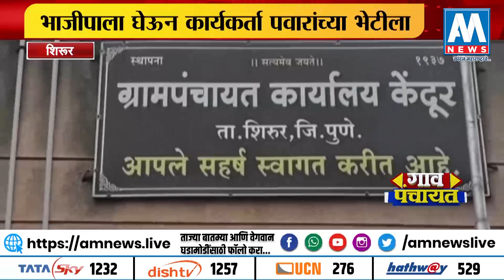केंदूरमधील कार्यकर्ता भाजीपाल घेऊन पवारांच्या भेटीला । शिरुर | AM NEWS